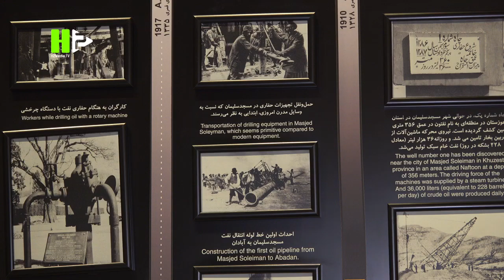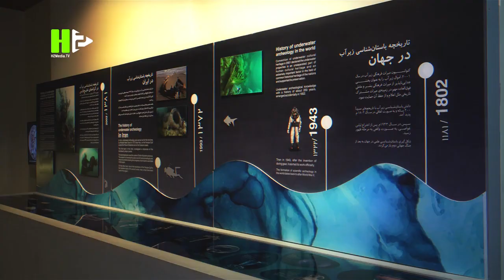Bushehr, Gem of Persian Gulf at southern Iran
A true gem in southern Iran, the city of Bushehr is historic city with a rich culture and friendly people. Stretched along the beautiful Persian Gulf, Bushehr is fertile palm fields and unique Bandari music.

The city’s port is one of the strategic assets of Iran as millions of tons of cargo are loaded and unloaded there each year. The port of Bushehr offers services to cargo container ships and passengers. It is also a regional hub for oil distribution and a fishing center.

The city is also home to Iran’s first nuclear power plant reactor. Due to strategic importance the city is home to Iran’s Navy bases. It’s a common place for conducting naval exercises as Iran’s navy plays a leading role in providing maritime security in the Persian Gulf.

The city is also famous for its anti-colonial resistance against British and Portuguese forces in the past.